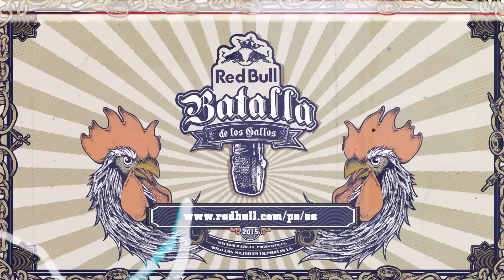STARKING GNL vs AMARU DRAZA - Octavos: Final Nacional Peru 2015 | Red Bull Batalla de los Gallos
Revive en este vídeo la batalla: Starking GNL VS Amaru DRaza en la Final Nacional de Peru 2015.